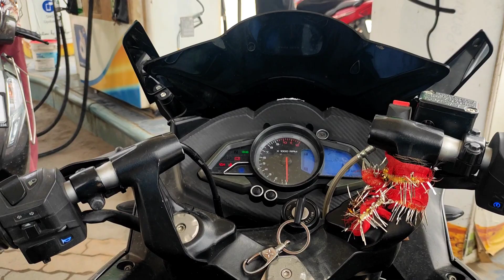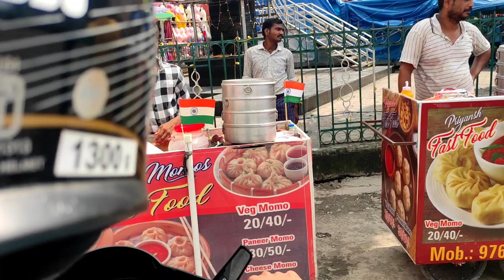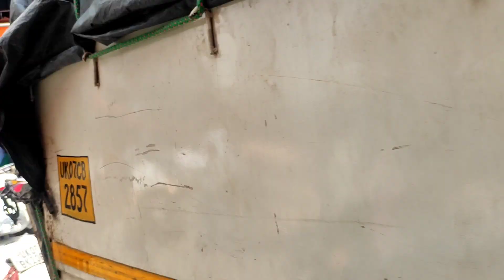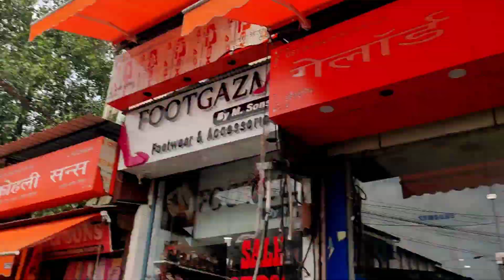Gadar 2 public reaction 15 August Special! 🔥Ye Kya Boldia Uncle ne 😯